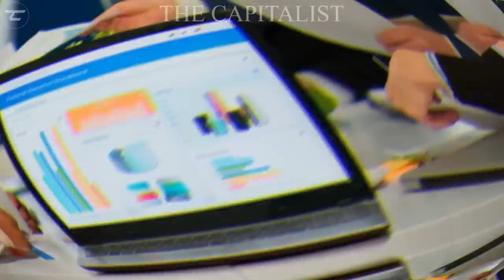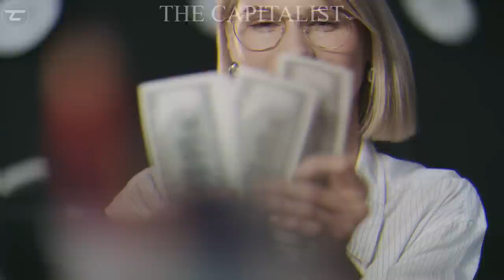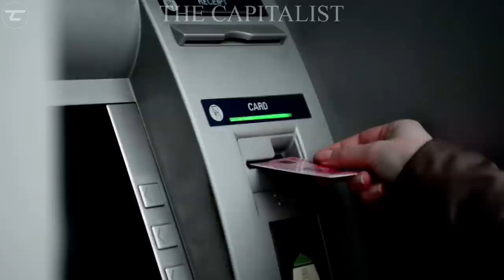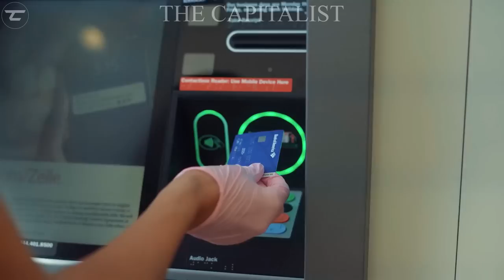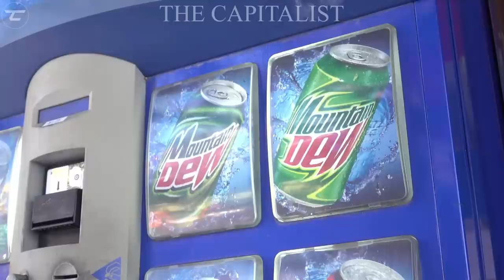10 Amazing Businesses That Run Themselves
Looking for businesses that run themselves? Look no further! In this video, we'll share with you ten amazing businesses that run themselves.
Learn about the challenges these businesses face and the strategies they use to overcome them. You'll be inspired by their success and motivated to start your own business!